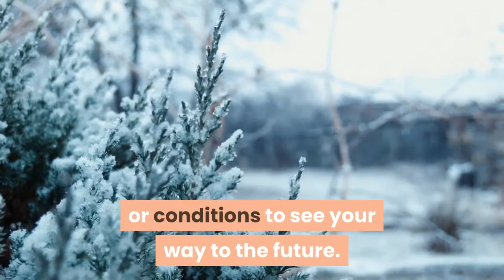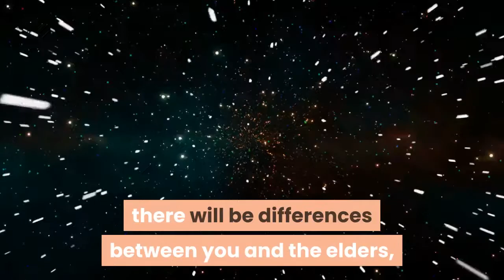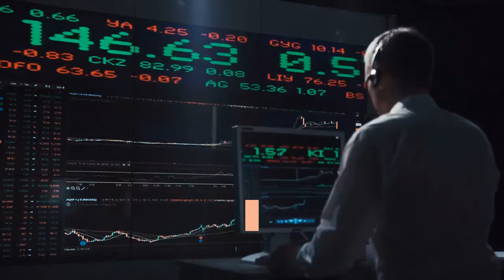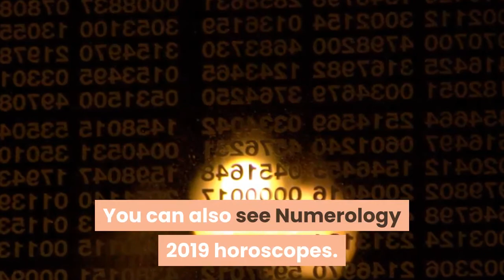Aries Monthly Horoscope for December 2019 | Melissa Witherell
Aries Monthly Horoscope for December 2019

Strong Relationship Tips, Healthy Relationship Tips For Couples,Relationship Tips For Ladies,Relationship Tips For Men